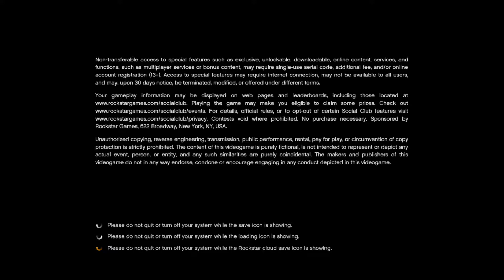Twitch Highlights #1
Welcome to By the Bonfire! We're just a group of friends who like playing games for the fun of it. Watch, or don't, we'll enjoy ourselves either way.

Am lazy, enjoy friends :)